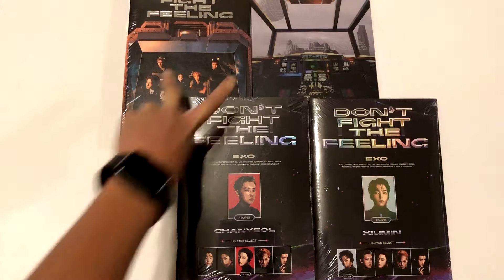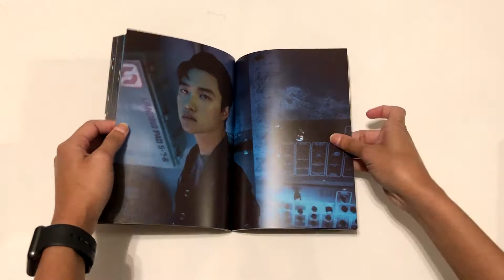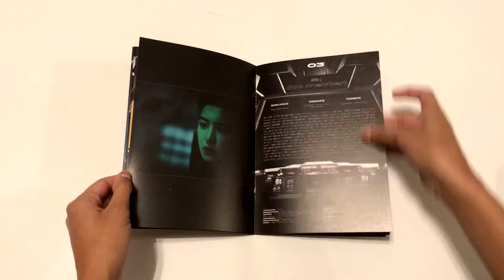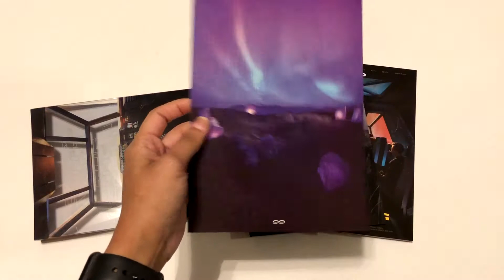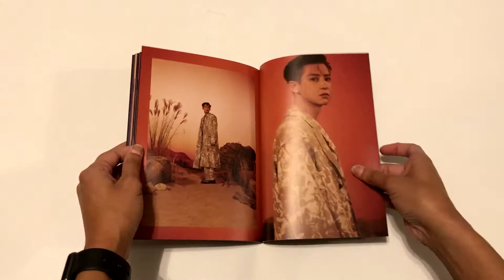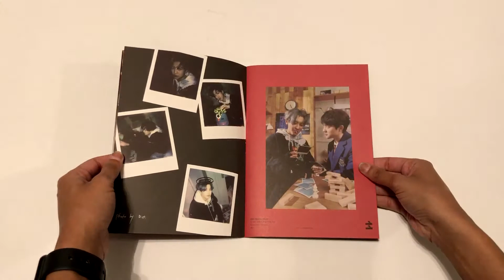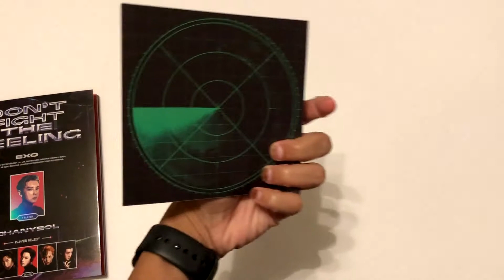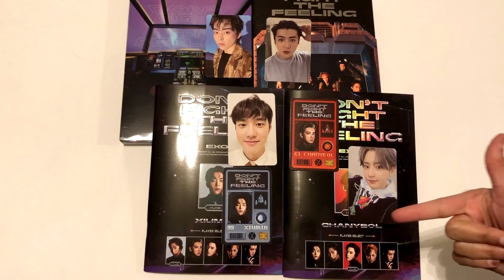Unboxing EXO's Special Album 'Don't Fight The Feeling': Photobook, Chanyeol + Xiumin Versions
I know I'm mega late on this, but still so excited to be experiencing an EXO comeback!!